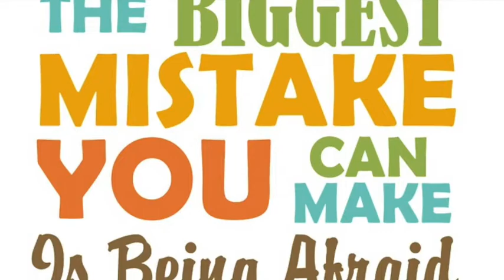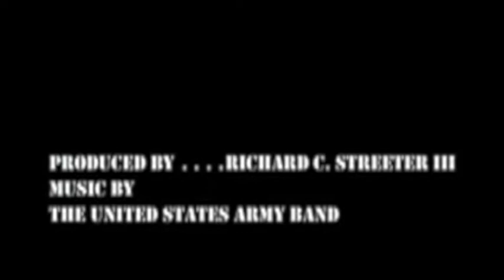News Nov 8th, 2022